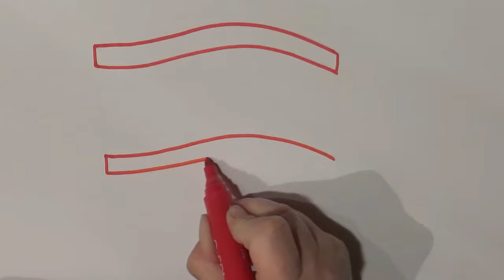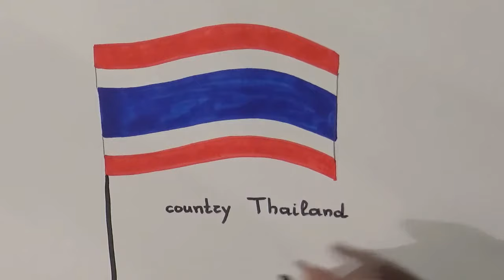Learn geography How to draw a flag Thailand